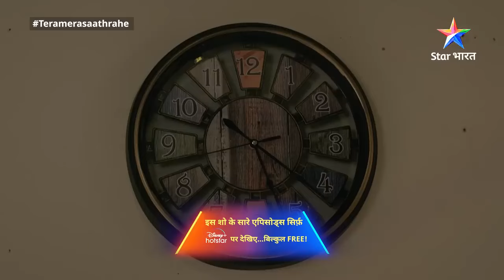Kya Ashi-Ramila ki chaal hogi kaamyaab? | Tera Mera Saath Rahe | EPISODE-24 PART 2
Kya Ashi-Ramila ki chaal hogi kaamyaab? | Tera Mera Saath Rahe | EPISODE-24 PART 2#starbharatlovestorydrama

►*About*
Yeh kahaani hai anaath Gopika ki, jo ek talented, suljhi hui aur himmati ladki hai. Gopika se prabhavit hokar, Mithila apne bete Saksham Modi ki shaadi uss se karwa deti hain. Lekin Gopika, Saksham ki ummeedon par khari nahin utar paati. Doosri ore uski cousin aur mami bhi uske khilaaf sazishon ka jaal bunti rehti hain. Aise mein Mithila ek guru aur maa ke roop mein Gopika ki madad karti hain. Kya Gopika ko milega Saksham ka pyaar? Kya wo Modi parivaar ka atoot hissa ban paayegi? Jaanne ke liye dekhiye 'Tera Mera Saath Rahe'.